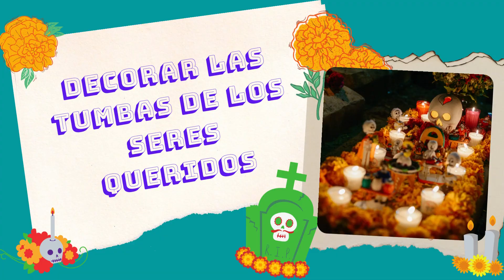Dia De Los Muertos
Con Rossy